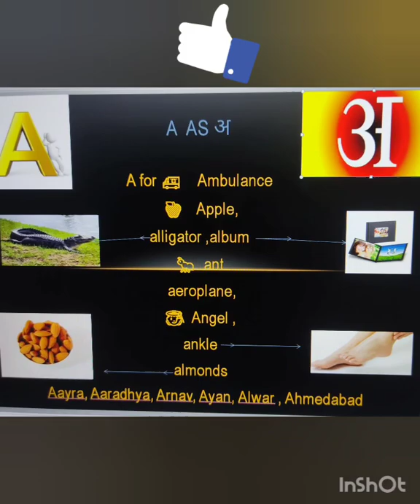क्या आपका बच्चा भी A को देखकर एप्पल बोलता है? stop teaching A for apple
Stop teaching your child A for Apple 🍏 b for Ball . Teach them अ,ब,क,ड

Learning the phonic alphabet is very important because its structure is used in every day conversation. Without it, you will not be able to say words properly even if you know how to write those words. The better you pronounce a letter in a word, the more understood you will be in speaking the English language.
together it tell your child related alphabets words like A for alligator America Apple Alwar Ant Aeroplane extra...
 as same b for ball bat banana balloon

Below is a table showing the Hindi alphabet and how it is pronounced in English, and finally examples of how those letters would sound if you place them in a word.

 Alphabet English Sound Pronunciation Example

a  as अ in apple
b as ब
c as क
d as ड
e  as in energy ए,अ
f as फ
g as ग
h as ह
i  as in इ history
j as ज
k as क
l as ल
m as म
n as न
o as in  home ओ
p as प
q  as क्य
r as र
s as स
t as ट
u  as अ ultimate
v as व
w as व़
x as क्र
y as य
z as ज्ज़

The alphabet and its pronunciation have a very important role.

A for
🚑 Ambulance 🍎 Apple, alligator ,or album ,and 🐜 ant aeroplane, 👼 Angel ,ankle  almonds, aaradhya aajav ,Ayan, alwar Ahmedabad

B for
 🎈 balloon, 🏀 basketball, bat ,bag, 🦋 butterfly ,best, box ,b for bus, before bag  big  butterfly ball B for 🍞 bread butter 🍌 banana, biscuit,
Bottle basket balty boss boy

C for 🐈, caterpillar, chameleon, cake card ,cup, cradle, capsicum, cabbage, cashew nut , 🦀 crab, come, 🕯️, cauliflower , capital class, clean, 🥕, 🐪, 🐄, crow, 🐊, close, cap, crying,

 *G for*
Girl , 🐐 goat, 🍇 grapes, gun, gram, 🦒 giraffe, 🦍 gorilla, God, good ,glass, green, grey, 🎸 guitar, gown, ground ,grass ,
grains ,gift ,Google ,goal

H for
Hat , 🐎 horse, 🏠 house, hours, ✋ hand, home, helmet, herbal, 🍯 honey, hundred, habit ,honest ,Hurry, heavy ,hungry...

: I for*
Icecream , igloo inkport ,insect ,ice, Indore ,inside , Ishan inch , iron , infant ,
Injection , island , innocent , income, interest...

 *J for*
Joker, juice, Jeep, Jaipur ,Jag ,jump, jam ,jelly , jumble, jungle , jewellery , jacket, jogging , job ...

 *K for*
King, kangaru, kite, key, kingfisher, kick knowledge , knife , keyboard, kingdom , kettle , kitchen , kitten ...
 *L for*
🦁 lion , 🍋 lemon, light, lucky, 🦎 lizard, limca, lady finger , 🐞 ladybug lunch, laugh, laptop, life, leg , ladder ,love, lip.

M for
🐒, 🥛, 🌕 ,man, mouse ,mouth, mango, monsoon, month ,Mickey mouse, morning, motivation, meditation, medicines,
Match .
N for
Net , newspaper, nail, nine, nest , 👃 neck ,noise ,nut, Nanny ,number , napkin ,nail paint , nothing, network, near ,narrow ,noon, now ,noodles .

*Q for*

Queen, quilt question, quantity quality ,quick ,quite
Quiver , quartz ...

 *R for*
🌹 Rose , 🌈 rainbow, 🐇 rabbit, 🐀 rabbit, radio , radish ,room, rack, 🎀 ribbon, rock , request , report , reason , revise , repeat...

 *S for*
 🌞, smile , 🌻, sweet ,Switzerland , soft, season , 🥄, 🐍 snake , snacks ,
🌟 star , stars, stop , shape.
 *T for*
🐅, telephone teapot,toy , 🐢 , truck , tiffin , touch , 👅 tongue, teeth , 🍅 tomato , talk , television , twinkle , tie , table .

U for umbrella ☂,up ,under , unicorn 🦄,universe,uniform,united,unite, unhappy ☹,upstairs , utensils 🥄,unicycle

V for van , vase🏺 , violet,violin,victory, video,village,valcano,vultures,vest , volleyball 🏐,vowels

X for X-rays,xylophone,Xmas tree 🌲,xeb

Y for yak,yacht,yak,yo-yo,yarn,you,year,yes,yarn ,yam,yolk

: Z for zebra🦓,zip,zero,zigzag,zebra crossing,  zoo,zoom, zoo ,zod